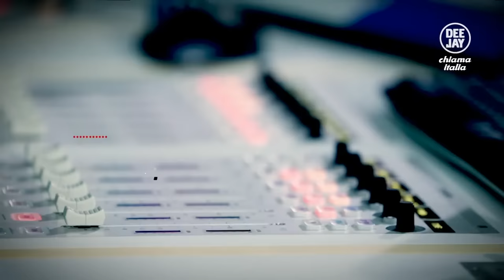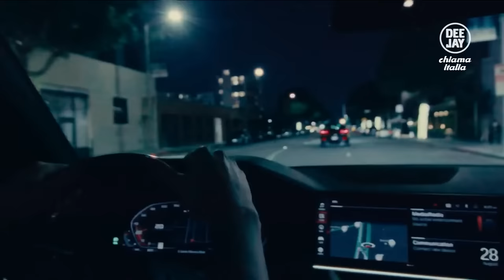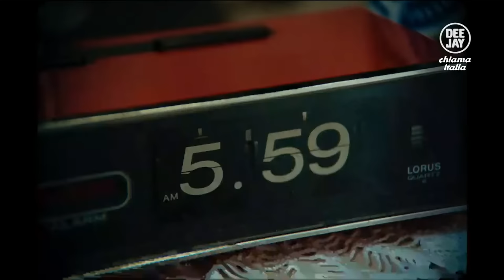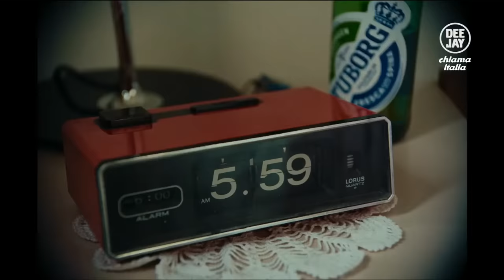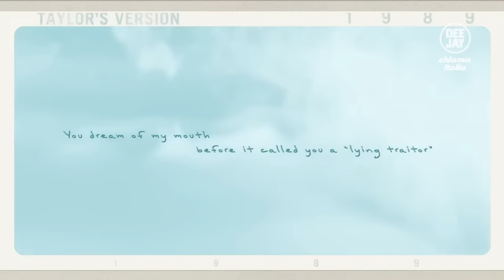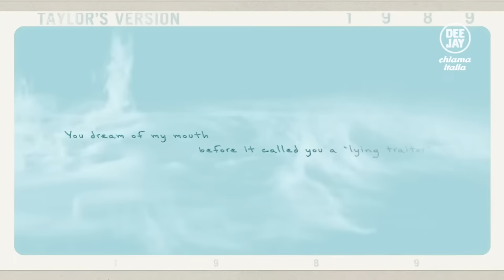Deejay Chiama Italia - Puntata del 21 novembre 2023 / Ospite Paolo Cognetti